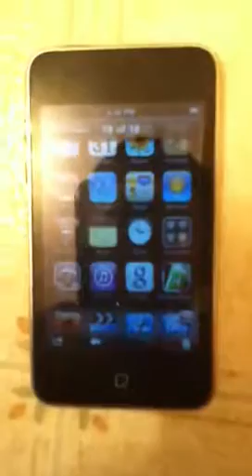How to take a picture on your iPod touch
You push the home button and the power button